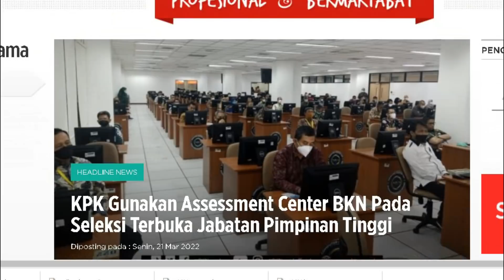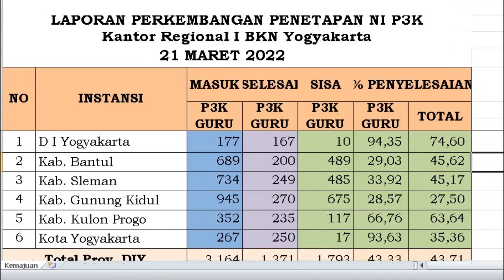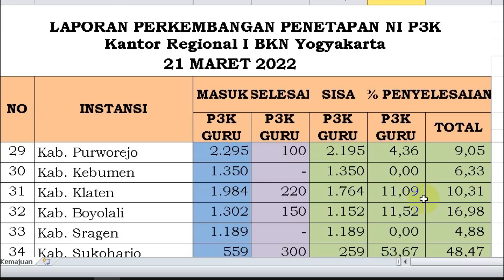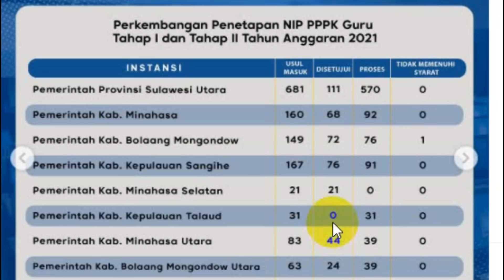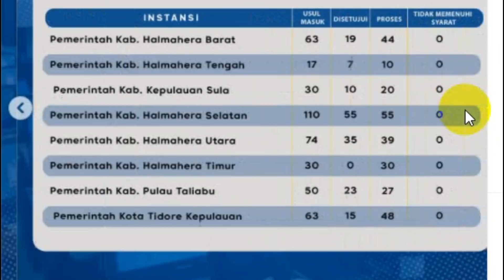🔴 PROGRES TAMBAHAN NI PPPK, DI TANGGAL 22 MARET 2022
pppk 2021
guru pppk
PPPk guru
mutasi pppk
gaji berkala pppk